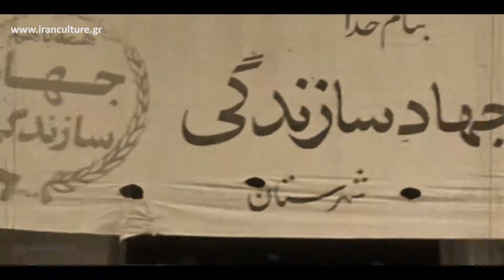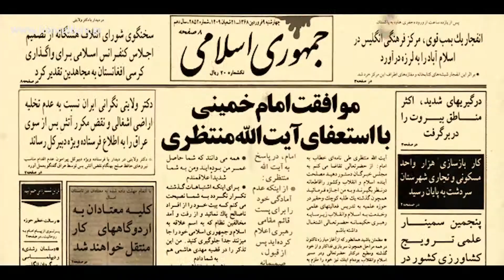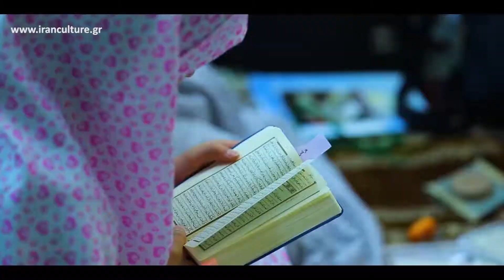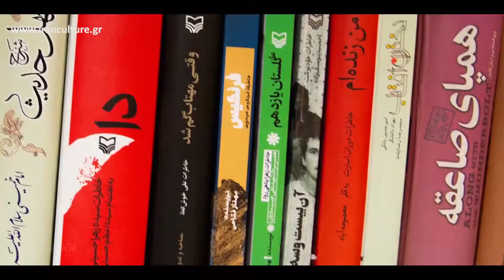Μια σύντομη ματιά στα σαράντα έτη ιστορίας της Ισλαμικής Επανάστασης του Ιράν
Αγαπητοί νέοι!
Αυτά είναι ορισμένα κεφαλαία από τα 40 έτη ιστορίας του Ιράν. Η βιώσιμη, λαμπερή και μεγαλειώδης επανάσταση που εσείς με την ευλογία του Θεού πρέπει να κάνετε το δεύτερο βήμα για την ανάπτυξη της.

Ayatollah seyed Ali Khamenei
Ανώτατος Ηγέτης της Ι.Δ του Ιράν